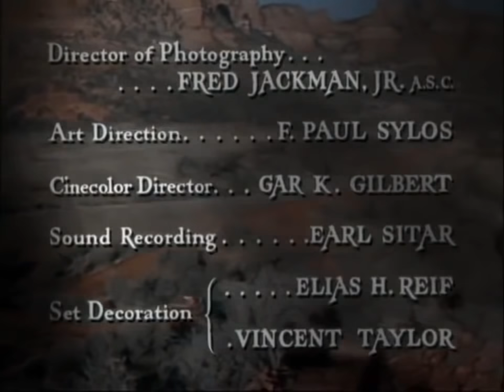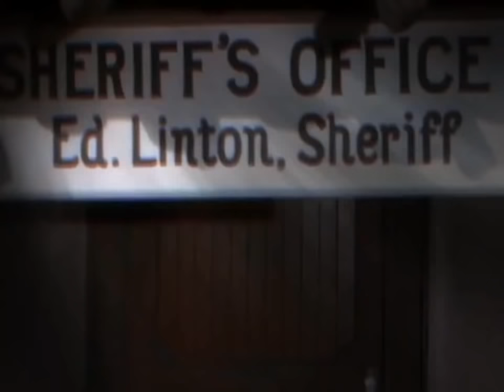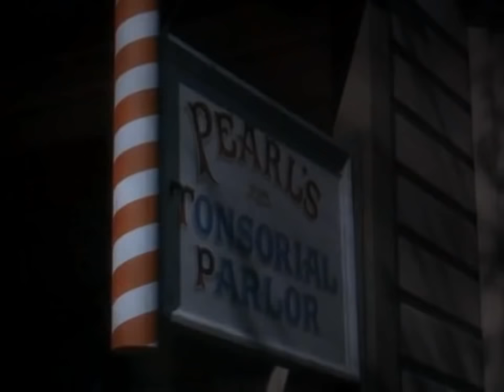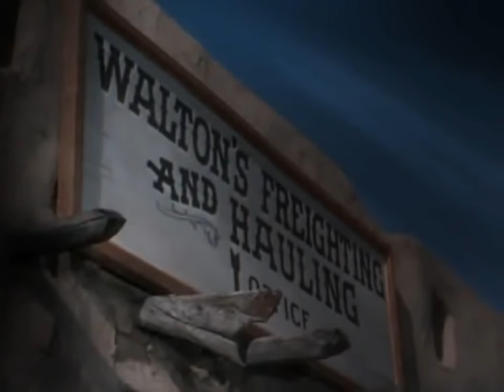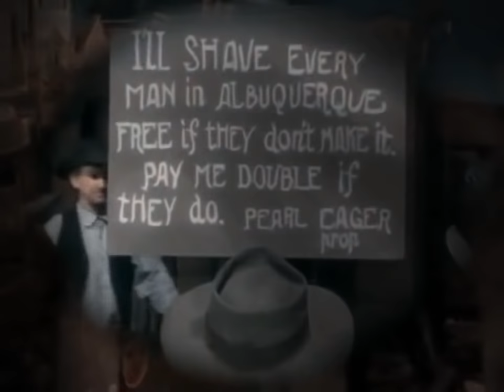Albuquerque 1948 Randolph Scott - Western Movies Full Length